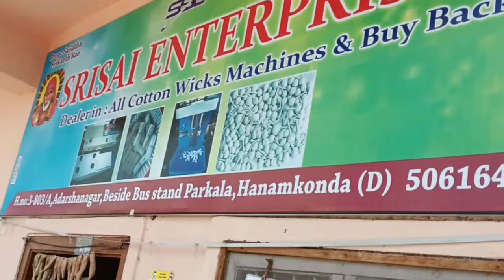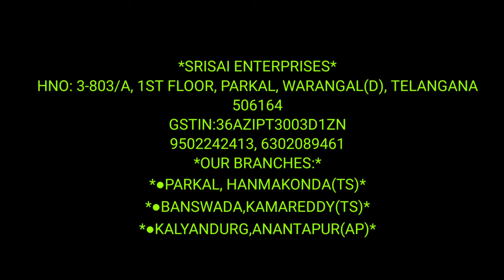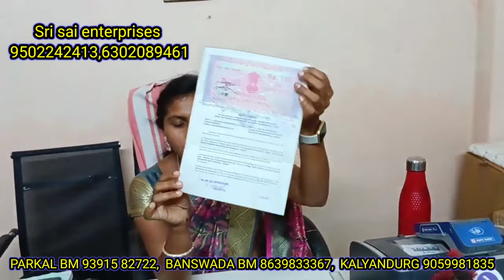Buy back Business లో Trusted sarvice ఇస్తున్నారు || Life time Buyback agreement 🤝 || spot payment 👍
*SRISAI ENTERPRISES*
HNO: 3-803/A, 1ST FLOOR, PARKAL, WARANGAL(D), TELANGANA
506164
GSTIN:36AZIPT3003D1ZN
*OUR BRANCHES:*
*●PARKAL, HANMAKONDA(TS)*
*●BANSWADA,KAMAREDDY(TS)*
*●KALYANDURG,ANANTAPUR(AP)*

Branches
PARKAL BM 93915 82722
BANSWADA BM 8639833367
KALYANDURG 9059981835